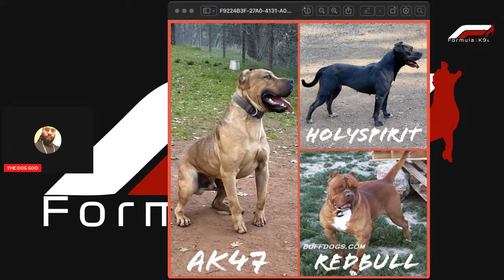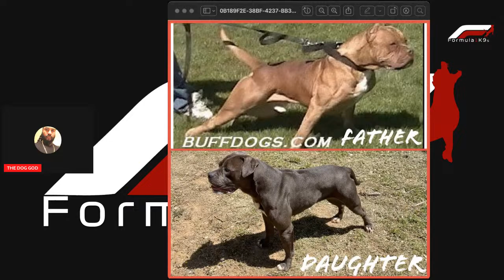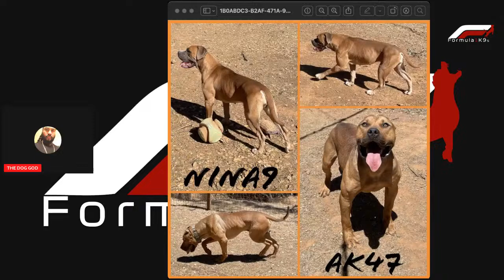BANDOG TALK WITH THE DOG GOD EPISODE 14 (LETS BREAK DOWN MY AK74 BANDOG GENETIC RECIPE)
Tonight we go inside my elite K9 genetic laboratory and break down my formula for my AK74 High Performance Bandog